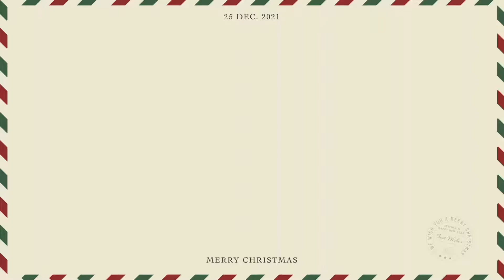सिर्फ़ 1मिनट में बनाएं घर पर चॉकलेट पीनट बटर। 20रुपए में बनाएं 200वाला पीनट बटर 😋😋